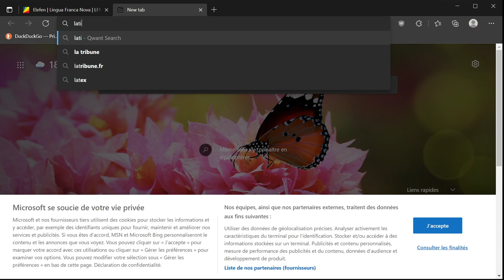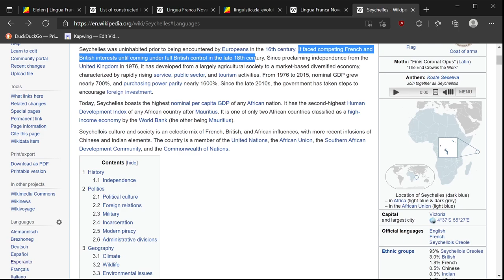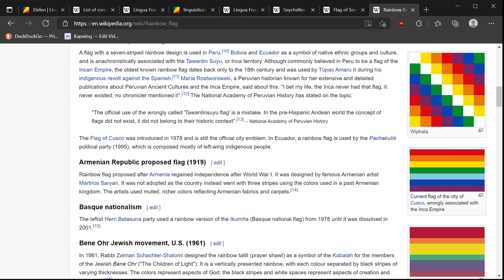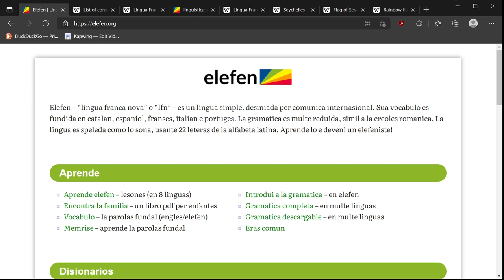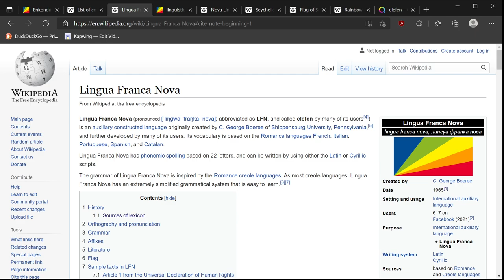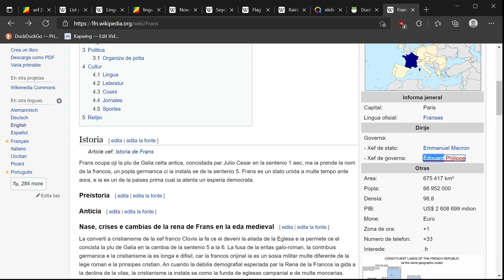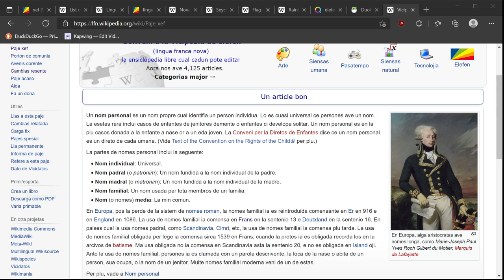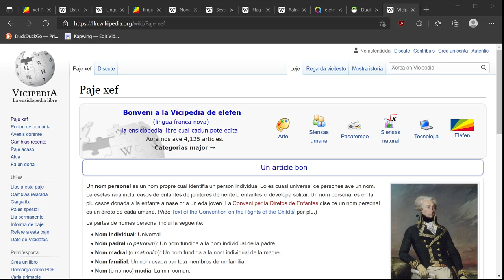Babilado kun Gobleno pri la planlingvo Elefen (Lingua Franca Nova, LFN)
Mi skribis artikolon por prezenti la ĉefajn diferencojn inter Esperanto kaj Elefen

La problemo de nevidebleco de komentoj de la Twitch-babilejo estos solvita en posta elsendo.
Mankas la 15 unuaj sekundoj de la video, Twitch ne komencis registri ĝustatempe. Mi adaptiĝos.